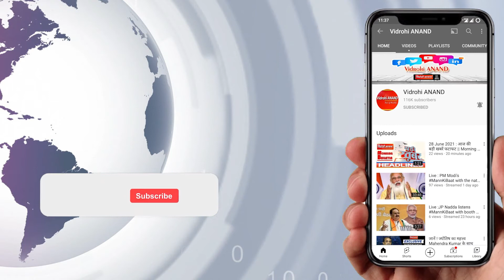बड़ा खाना" प्रतियोगिता में 60 पूड़ी खाकर हेड कांस्टेबल ने तोड़ दिया अपना ही Record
60 पूड़ी खाकर हेड कांस्टेबल ने तोड़ दिया अपना ही Record